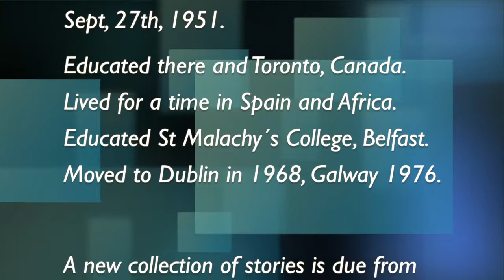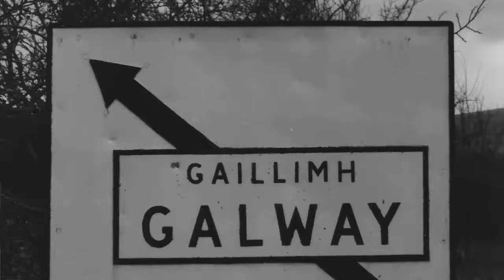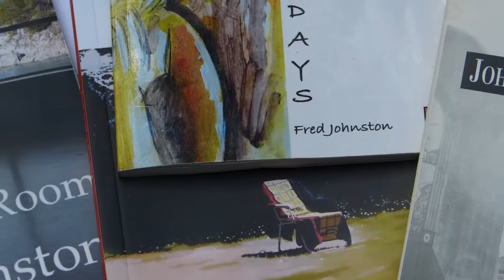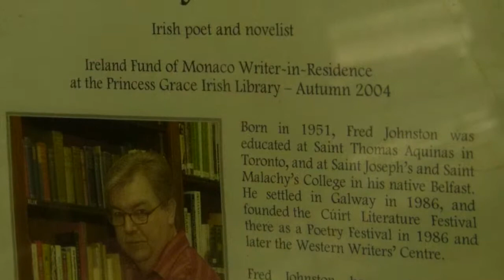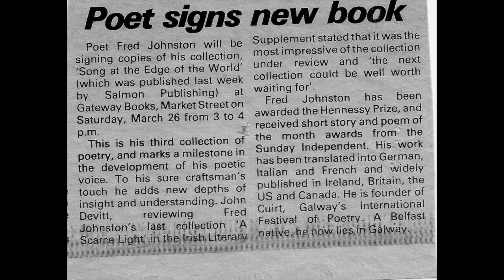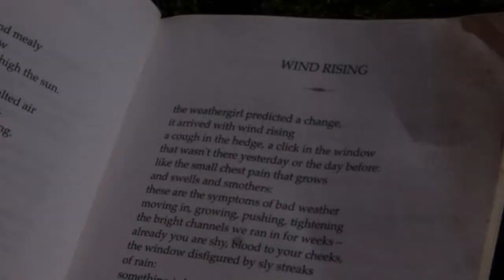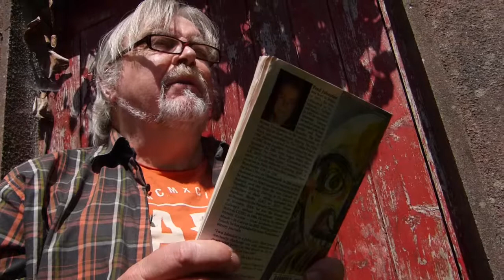FRED JOHNSTON - film by Joaquin Roncero del Pino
My sincere thanks to film-maker Joaquin Roncero del Pino, who shot this in Galway during summer, 2017. The music is "Who Would True Valour See," from my album, 'Local Papers,' and the song, "Boney's Bonnie Belle " from the first Parsons Hat album, 'The Better Match,' with Paul Wilkins (accordeon) and Brid Ni Cathain (harp) and myself on guitar and vocals. Photos taken during the very early Cuirt festival feature among others the late poet Davoren Hanna and Gerald Dawe. I am thankful also to Chris ar Braz, documentary film-maker and the translator of my short stories in France; we are photographed together outside his home in Brittany a few years ago.